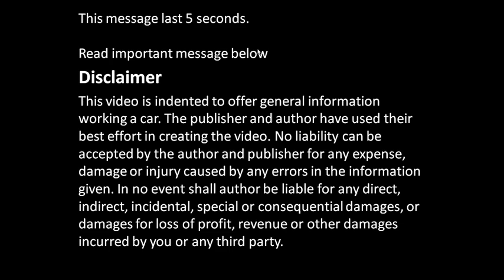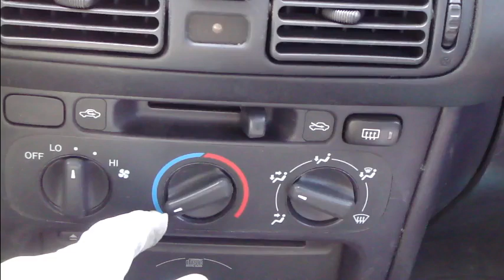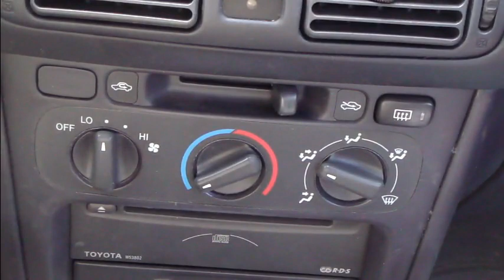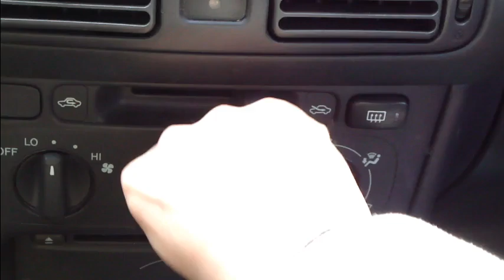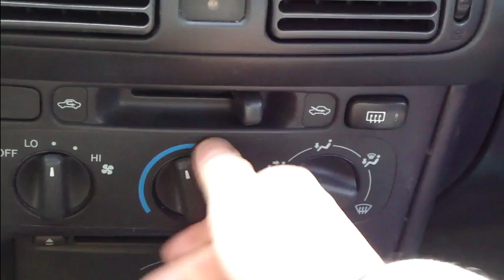How cabin temperature heater valve works Toyota Corolla. Years 2000 to 2015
How cabin temperature heater valve works Toyota Corolla